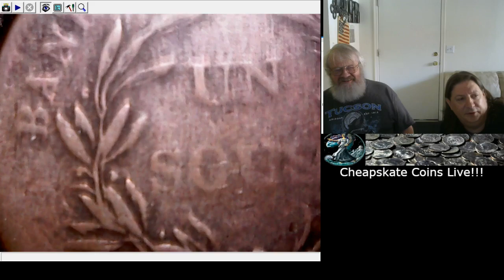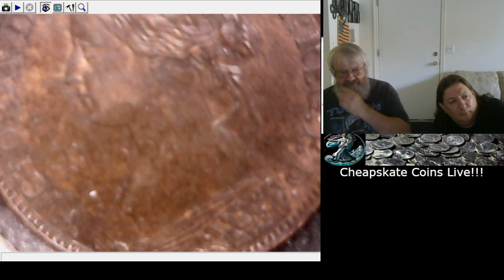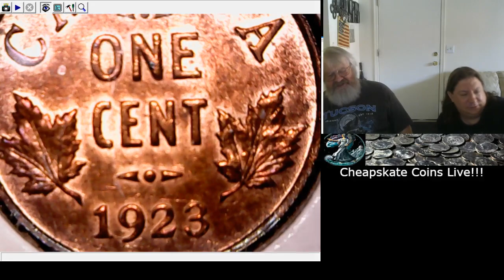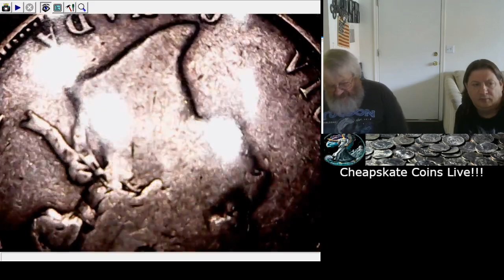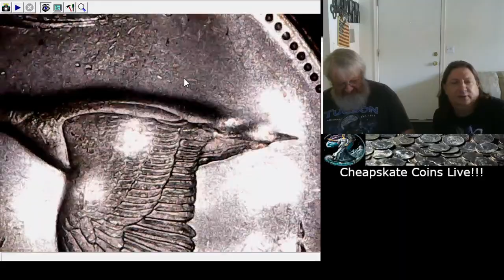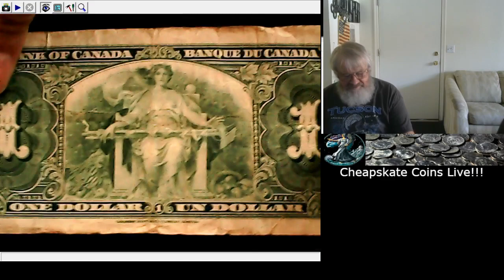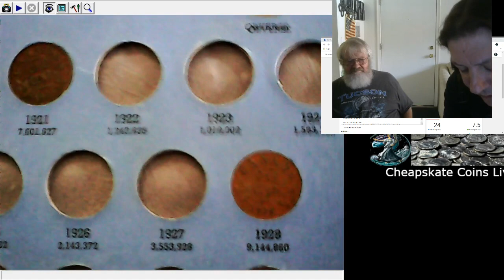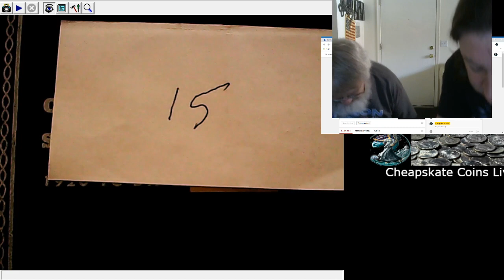Canadian Expert Barry Hughes Coin Seminar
Barry Hughes will be talking about and answering questions all about Canadian coins! Here's yoru chance to ask an expert!